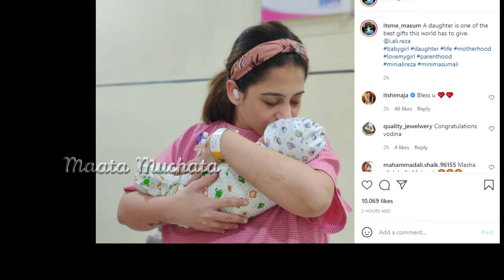అప్పుడే పుట్టిన బిడ్డనుచూసి మురిసిపోతున్న అలీరెజా మాసుమ Ali Reza Masuma Best Moments with Their Baby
Ali Reza Masuma Feeling So Happy with Their New Born Baby...!!